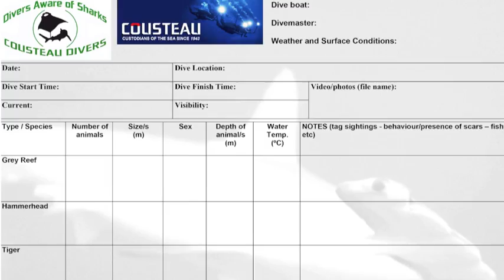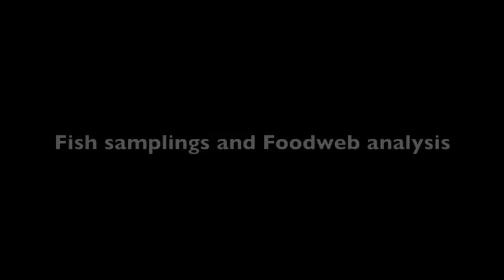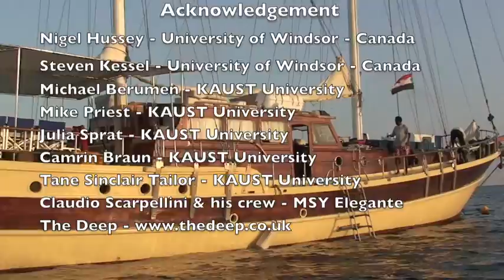Expedition in Sudan - February 2013 - Cousteau Shark and Ray Project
The Cousteau Society, Cousteau Divers and its partners are in Sudan for the second field mission of the shark and ray project. After a first mission to tag manta rays in October 2012, the team is back in Sudan to focus on sharks. Scientists from the KAUST University (Saudi Arabia), also joined the team for this two weeks expedition on the Sudanese Red Sea.
Video & Photos: Michael Berumen, Lisa Capelli, Tane Sinclair-taylor, Noémie Stroh